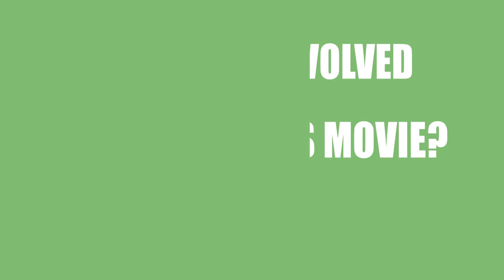Heavy Objects (2015) Film Cast Information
Director, Writer and Actor \ Acrtress of the movie Heavy Objects (2015)